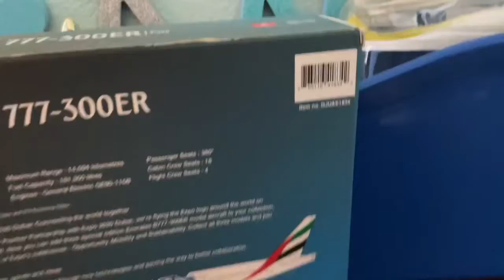HAPPY NEW YEARS!!! Gemini jet’s Emirates 777-300ER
HAPPY NEW YEARS 2022!!! Gemini jets Emirates 777-300ER.